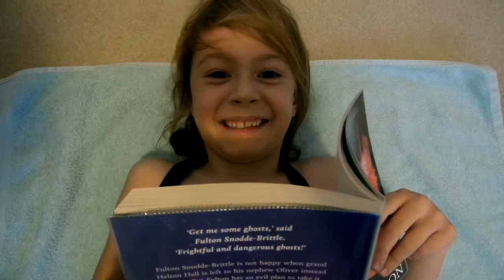Alec & Yuna PI. 80s throw back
Alec got a new remote controlled Ferrari. There is only one video we could make.

»»» MORE VIDEIO’S FOR YOU! «««
Do you want more of this kind of video?

Every week I post up retro gaming gems from my games room. Some you’ve seen before others are rare and unique. Follow me and get your retro gaming fix :)

»»» GAME DEVELOPMENT «««
This is my website which is all about my professional game dev career, there is even a small section about my retro games collection:)

»»» SPECIAL EFFECT – THE GAMERS CHARITY «««
I love gaming and it has really helped me through some difficult times in my life. And this is why I support these guys. The work they do is truly inspiring and helps those who they support, enjoy life.